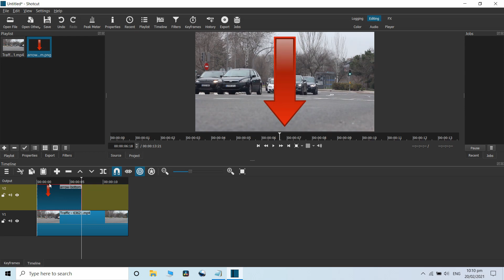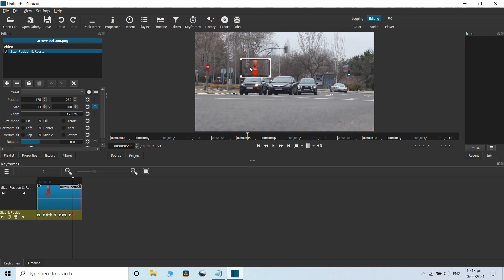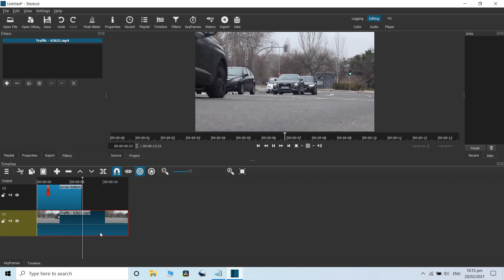Motion Tracking in Shotcut using Keyframe Animation, Trace object manually in Shotcut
Shotcut Tutorials: Motion Tracking using Keyframe Animation

How to apply manual tracking object in a video clip using Shotcut video editor software?
Create a video in shotcut using Keyframe Animation.
Track object or part of video
Manual Motion Tracking in Shotcut
Trace object in shotcut
Shotcut easy method for motion tracking manually.
How to use Keyframe Animation in shotcut video editor?

Manual tracking object in shotcut. Tracking or tracing any part of the video clip. Track any area in the video manually. Tracking persons or faces manually in shotcut video editor. Track a position of an object manually. Easy manual track object method in shotcut.

How to Add Mouse Tracking in Shotcut
Shotcut tips & tricks

0:00 Motion Tracking Sample Video
0:13 Add Arrow Pointer to the Video
0:30 Add "Size & Position" filter and keyframe animation
05:15 Export Video File